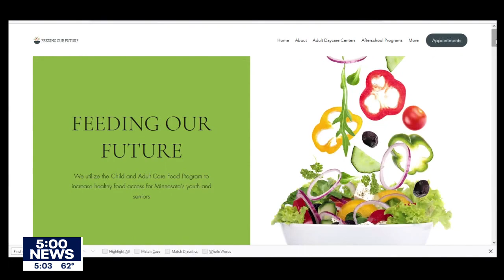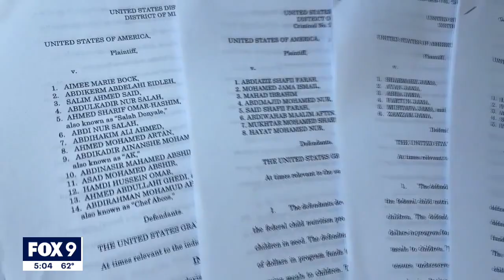Feeding Our Future fallout should include judge investigation, Walz says I KMSP FOX 9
Making his first public comments since the indictment of 48 people in what authorities describe as the biggest pandemic fraud scheme in the U.S., Gov. Walz says there should be an investigation into why a Ramsey County judge allowed the alleged fraud to continue.